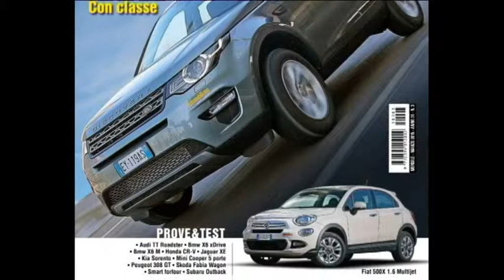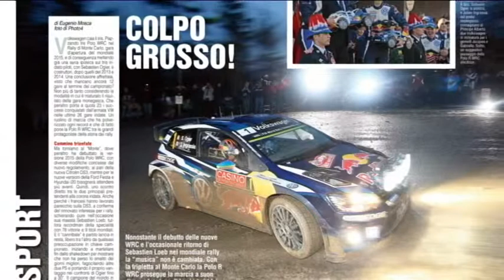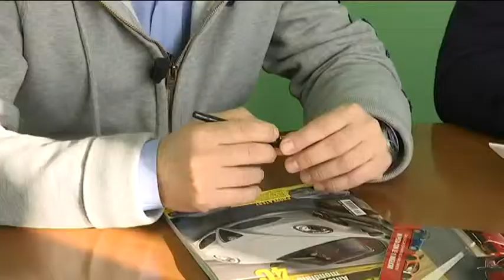Ospite in studio: Fabio Madaro, Direttore Rivista Automobilismo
uesto mese siamo stati ospiti della redazione di Automobilismo per anticipare tutte le novità del numero di marzo in parte dedicato al segmento dei SUV e dei crossover particolarmente amato dal pubblico italiano. In copertina svettano infatti la Land Rover Discovery Sport con il suo nuovo accattivante design e la neonata Fiat 500x. Spazio inoltre alla Smart forfour e al Motorsport con un approfondimento dedicato al Rally di Montecarlo e alla vittoria di Volkswagen.